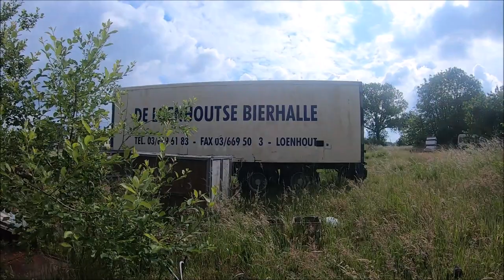Posiadłość pary staruszków wypełniona Antykami